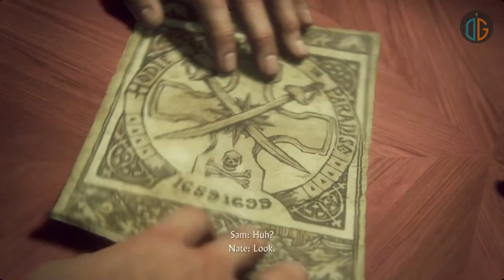Uncharted 4: A Thief's End || Walkthrough || Chapter 7 || Lights Out